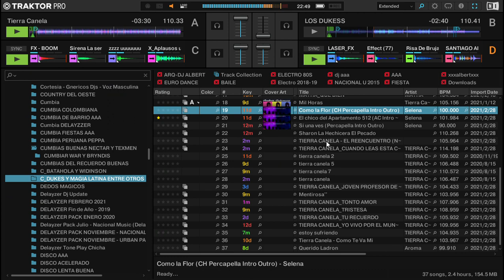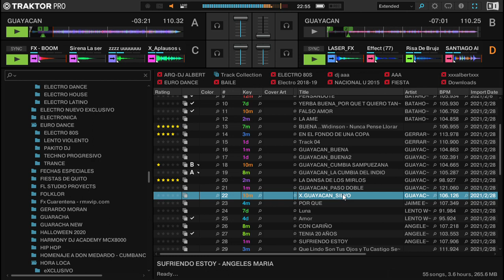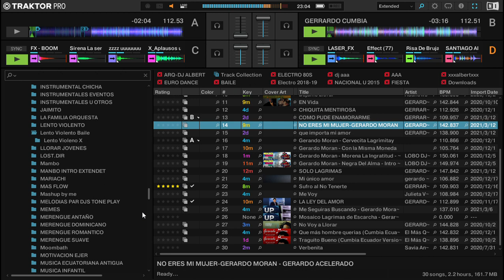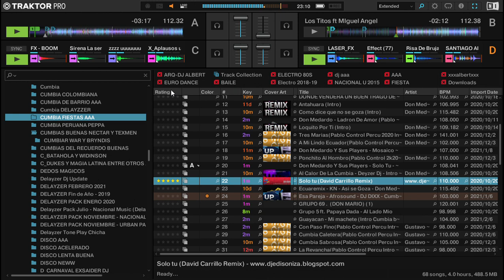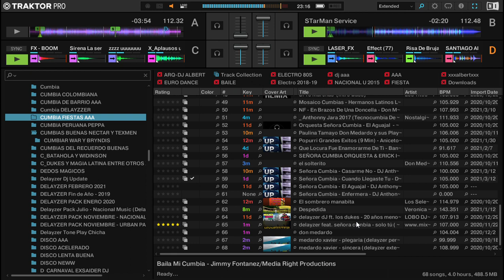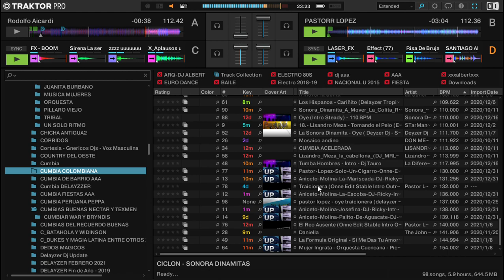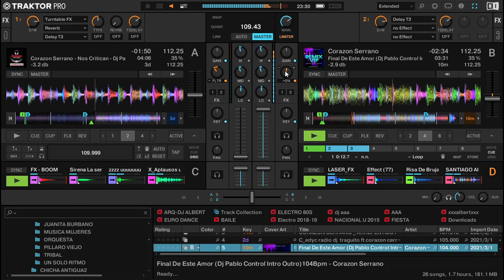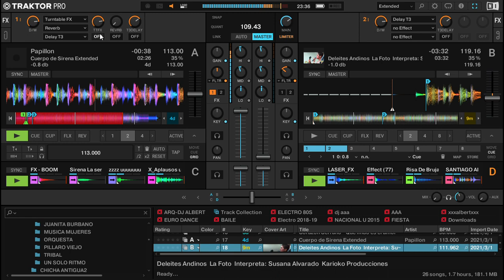MEGA MIX / TECNOCUMBIA - CUMBIA - CUMBIA COLOMBIANA - CUMBIA PERUANA.. 🇪🇨🇪🇨🔊🎧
Panas un Mega Mix de varios géneros musicales .. Para que los puedan reproducir en sus fiestas o bailes ..

Disculparan las fallitas ...